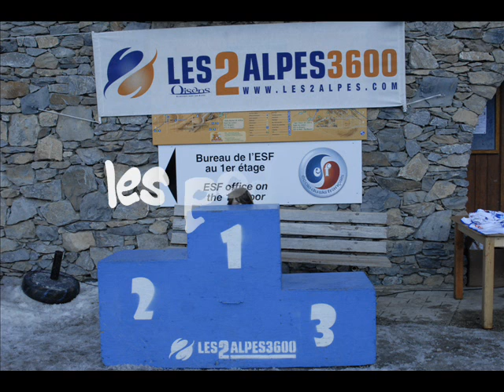alone but 44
alone but 44  AB4 Yas-team Samuel Equy Raphael Puygrenier Yannis Tourki Liam Tourki Enzo Cathebras Kezia Simonet CO 7 Laux 7 Laux Snowboard Ski Trampoline